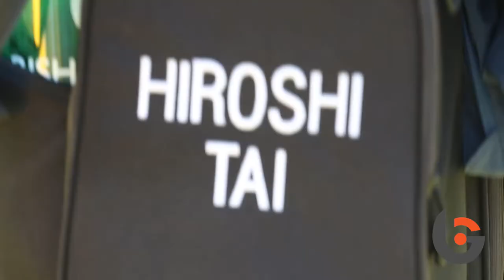The Original You: Hiroshi Tai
BGGA student Hiroshi Tai talks about how he got started in golf and the impact the Academy has had on his life.